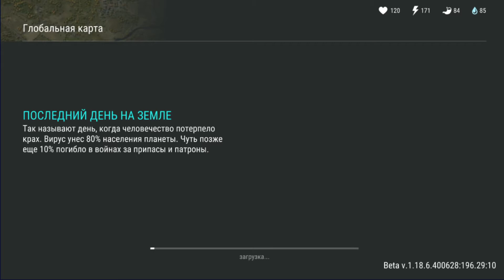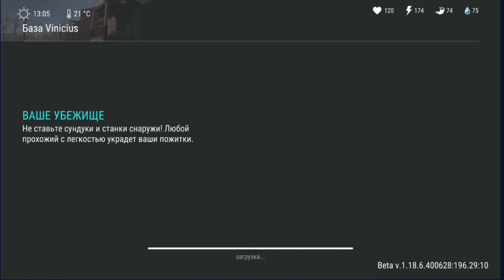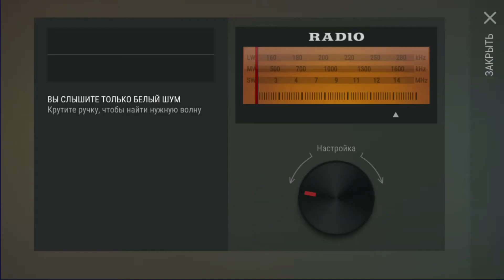НЕ ОЖИДАЛ ТАКОГО ПРИ ВОЗВРАТЕ ДОМОЙ! Vinicius И Slim_lne / Last Day on Earth Survival №108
Собирался провести два рейда от рейдеров. Но получилось все на о бород)